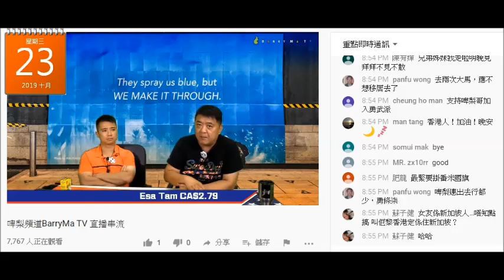20191023 啤梨晚報撚屌馬健賢幫腦殘搞BNO出咗事就鳩吹係英國護照部啲新人要適應，又鳩吹一定要副簽呃腦殘要靠佢先續到本BNO